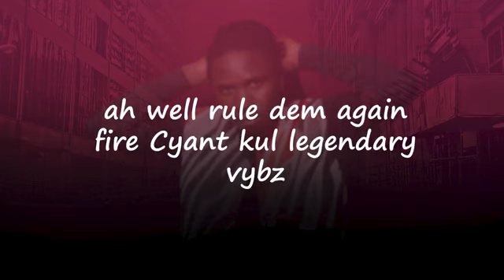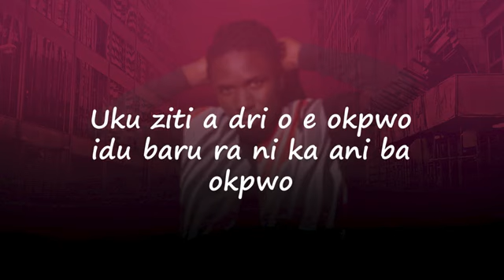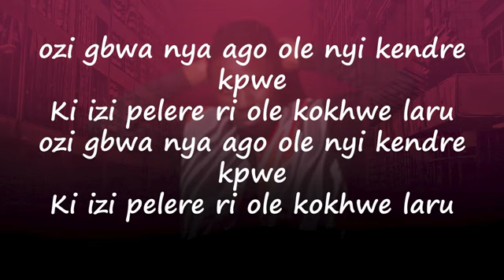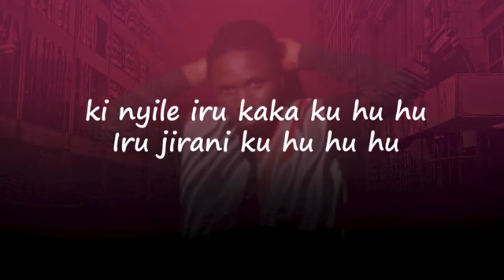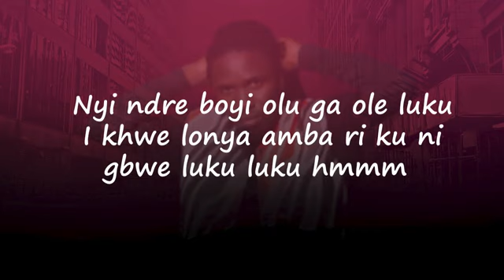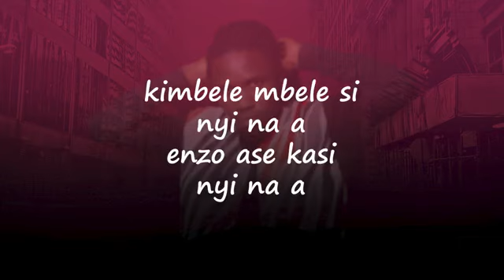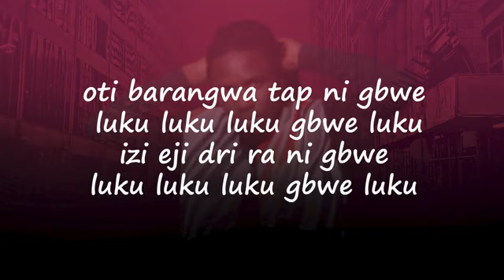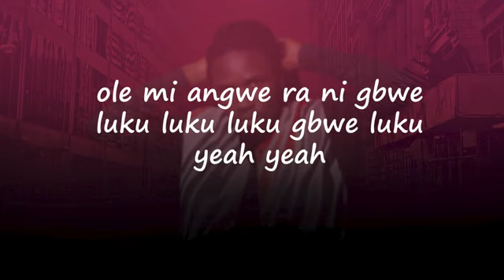Luku Lyrics Slaughter Man